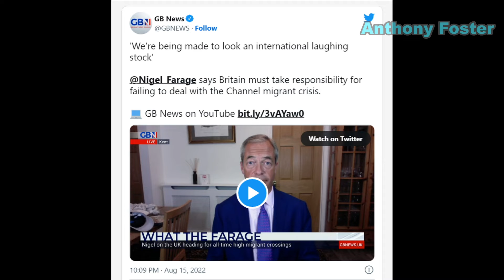Royal Navy to end role as ‘expensive taxi service’ in English Channel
The Royal Navy will reportedly relinquish its role in managing the migrant boat crisis in the English Channel, which has seen over 20,000 illegals brought ashore in Britain since the start of the year, more than double last year’s figures at this time.

Just months after taking over operational control of the migrant crisis in the English Channel, the Royal Navy has decided to hand back command to the Border Force and the Home Office by the end of the year unless the government that replaces Boris Johnson’s administration intervenes, a report from the Daily Telegraph claimed.

The use of the Navy was questioned from the outset, particularly in light of the branch of the armed services refusing to use its military might to push migrant boats back to the beaches of France rather than escorting them ashore in England.

Speaking to Breitbart London in January, Brexit leader Nigel Farage said that the plan amounted to turning the Navy into nothing more than an “expensive taxi service” if it would not be conducting pushback operations.

“Using the Royal Navy to ferry migrants into Dover is a waste of military resources and a more expensive taxi service than border force,” Farage said at the time.

There have also been concerns raised that the addition of the naval force has only incentivised more migrants to cross as it made it provided an extra layer of safety should one of the flimsy rubber boats used by people smugglers encounter a problem in the busy waterway. Indeed, the number of migrants crossing the Channel has only increased after the Navy was given operational control of the situation, with over 20,000 reaching the UK so far this year, compared to around 11,300 at this point last year.

The former director general of the Border Force, Tony Smith said that he believed it would have made more sense to have empowered the Army rather than the Navy, noting that it has the ability to construct migrant processing centres.

“I can’t see how the Navy was going to do much more than Border Force except that they have bigger vessels and more assets,” he said. “I would say Border Force should retain control, with the Navy giving them assistance.”

The move from the Royal Navy will serve as just another border control failure of the Boris Johnson administration and leave another problem to be solved by his eventual successor, with his other key agenda item, sending illegals to the East African nation of Rwanda, still remaining in limbo awaiting a high court ruling on its legality.

If the next government has any hopes of maintaining the Rwanda policy or indeed of enacting any serious changes to the deportation system, it will likely need to either remove or amend the United Kingdom’s status in the European Court of Human Rights (ECHR), which the country remains bound by despite Brexit, because it is technically a separate institution from the European Union. In June, the Strasbourg-based court controversially intervened at the last minute to block the first flight of illegals to Rwanda, throwing into question the viability of the plan.

Commenting on the growing migrant crisis on Monday, Brexiteer Nigel Farage — who has called for the UK to remove itself entirely from the ECHR — said that ultimately Britain needs to stop blaming others for its failure to deliver on the Brexit promise of taking back control of its borders.

“We’re at 20,000, at the end of the year it could be 50,000, it could be 60,000 who knows. Hotels filling up all over the country, public anger rising and while it’s true that Keir Starmer has no answer to this whatsoever,” he said on GB News.

“The political point here is that Brexit and the 2019 Tory majority were on the back of one very big key policy, taking back control of our borders and we’re being made to look an international laughing stock.”

“Stop blaming everyone else, stop even blaming the criminal gangs, let’s start blaming ourselves.”